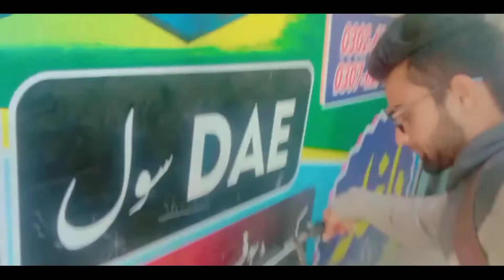How To Make Village Bread 😋@nomiofficial9007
How To Make Village Bread 😋‎@Nomi official

Our Topics .
How to create Roti
How to create Village roti
How to create Village bread
How to create Desi Roti
How to crate roti for village
how to create bread

welcome to another vlogs i hope you are great
and healthy best of luck is my video upload toady very interest video for city people video
watch and topic is how to create village bread

desi vlogs
Nomi official
Village vlogger
Watch the video and share